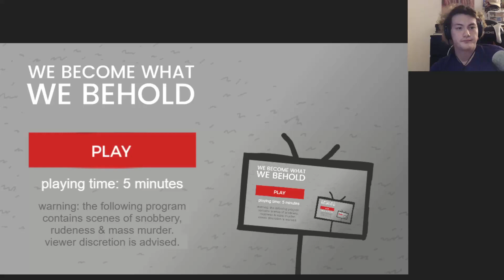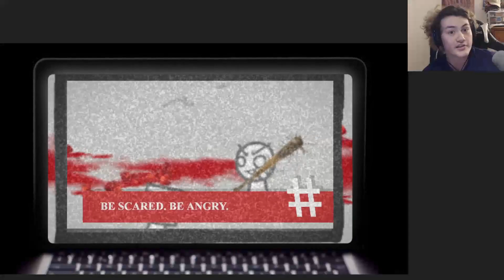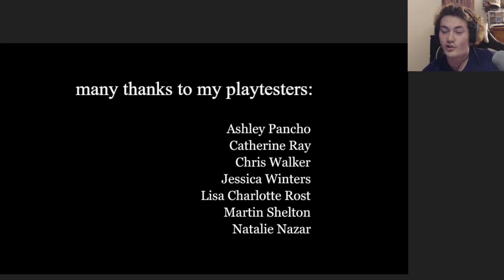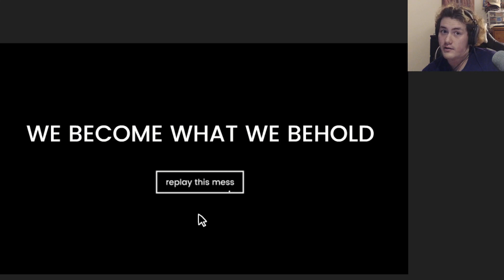FRUGEE BEHOLDS WHAT WE BECOME!!! | We Become What We Behold (OOGS)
Today let's learn about sociology...

Game: We Become What We Behold